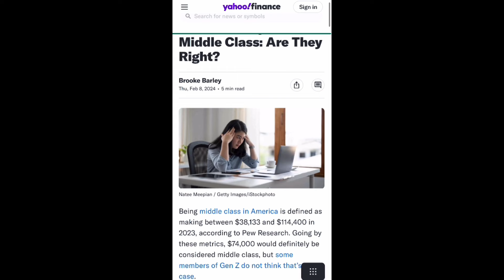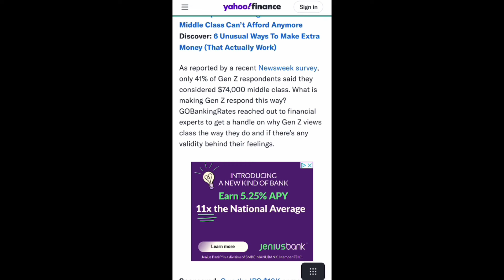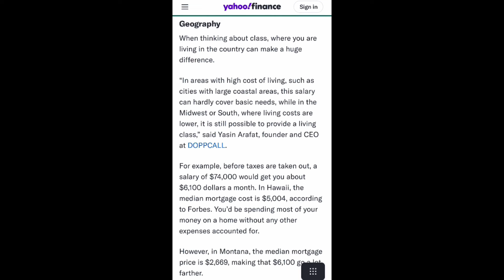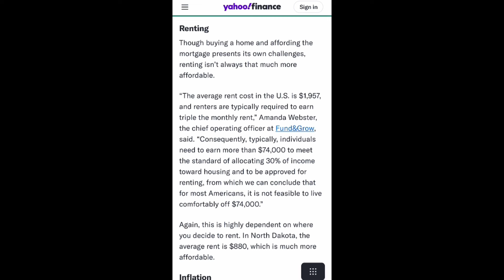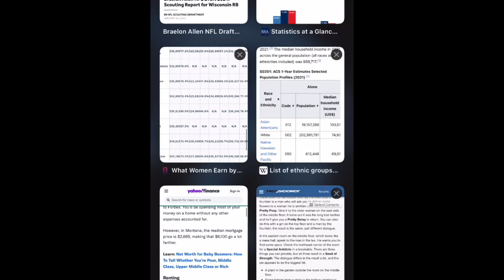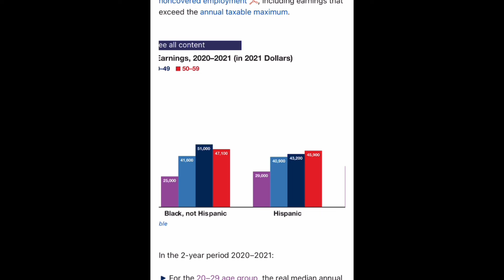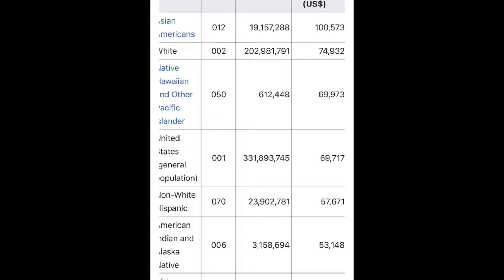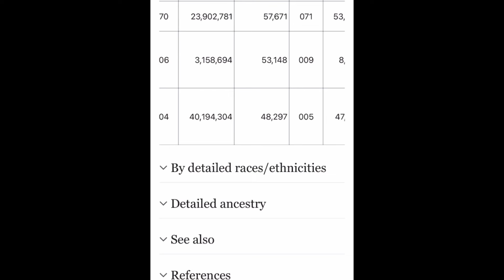Why staying single is financial suicide for most Gen Z and Millennials